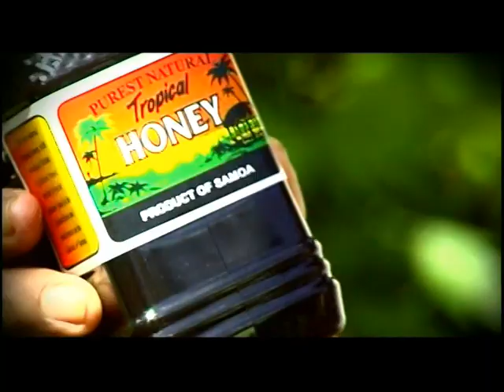WIBDI organic english.mpg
Organics in Samoan (in English language)